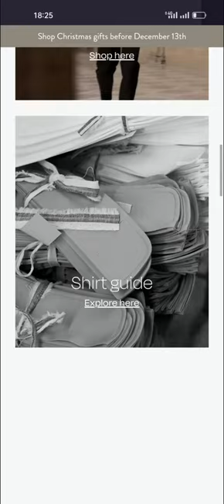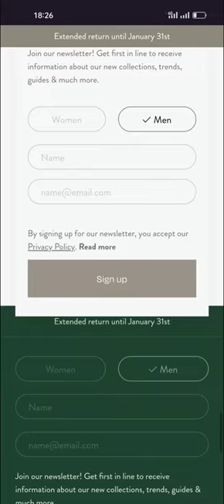MOS MOSH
a Stunner web design work by Spring/Summer from Denmark was awarded the Orpetron Web Design Appreciation certification on Dec 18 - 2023. Congratulations🎊
Explore the MOS MOSH webshop. Discover the newest collection and exciting universe full of inspiration. Fashion of high quality and the perfect fit always made with a twist. PASSION, LOVE & HEART.